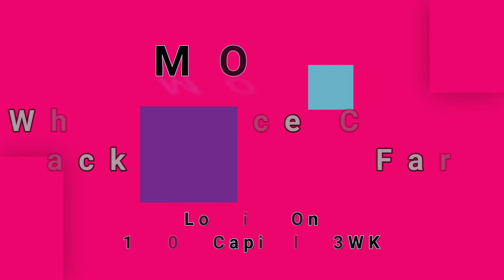MOVE-When Alice Comes Back To The Farm (vinyl)